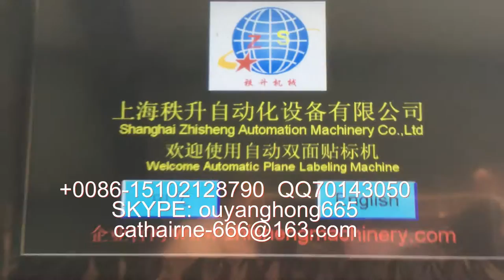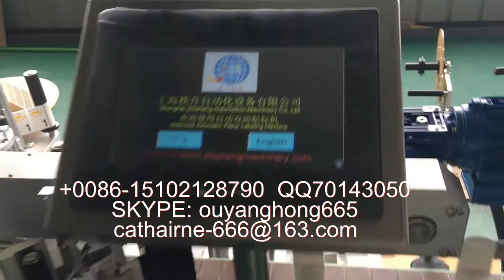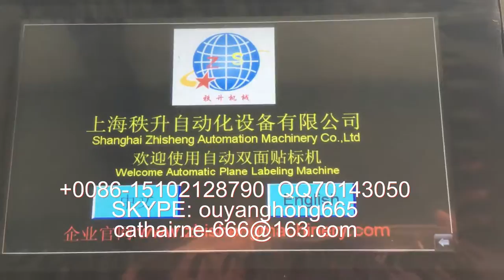manufacturer of packaging machinery labeling machine video packing machine price